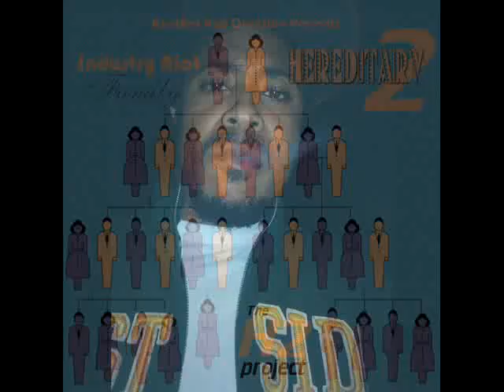ANOTHER BAD CREATION Mizzark The GOOSE And HUNGRYMANbj "Nuclear Flow"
INDUSTRY RIOT MUSIC @ABc_REd @FollowHotSauce @IndustryRiotFam @ABc_RIOt Industry_RIOT on instragram